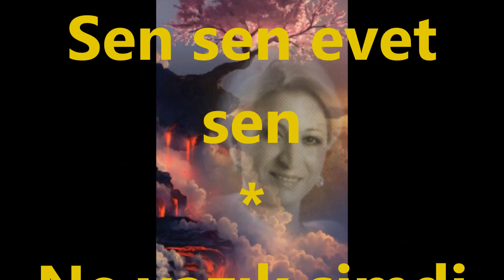Aydan ERBAŞ-Işıl ışıl Gözlerle, Pırıl pırıl sözlerle (HİCAZ)R.G.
SOLİST:
*AYDAN ERBAŞ*
VİDEOYU YAPAN
*RECEP GAYRETLİ*
GÜFTE:   NECDET KOYUTÜRK
BESTE:   NECDET KOYUTÜRK
USUL:   FANTAZİ
MAKAM:    HİCAZ
HER ZAMAN SEN
Işıl ışıl Gözlerle,
Pırıl pırıl sözlerle,
Yakıp kaçtın en sönmez yerimden
Sen sen sen Evet sen
Unutamam seni seni ben
Vurulmuştum yeni yeni ben
Taş mı sandın beni beni sen
Sen sen evet sen
Ne yazık şimdi her şey bitti
Bu ayrılık canıma yetti
Bir kuş oldu kanatlandı da,
Aşkım Uçup Gitti.